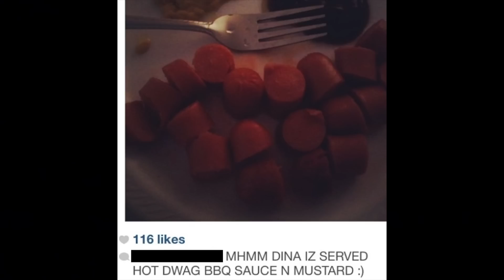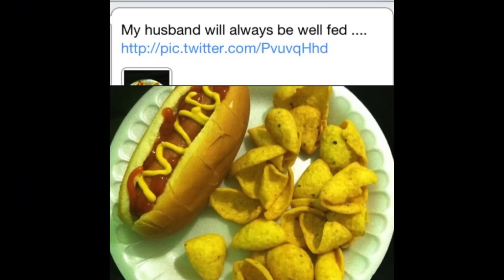Struggle Meals The Worst Food On The Internet [Part 9] | FreshPrinceYuup